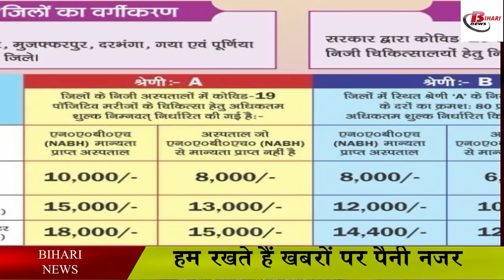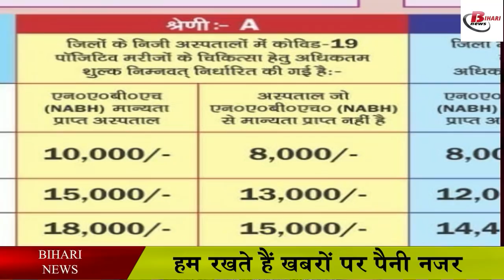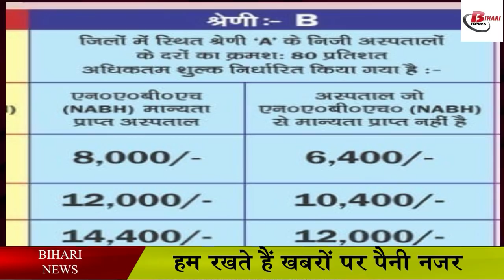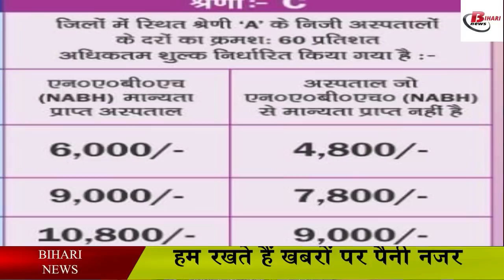Patna Hospital rate: अब निजी अस्पतालों पर कसेगी नकेल, फीस हुआ तय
In view of the increasing corona in Bihar, now private hospitals are taking advantage of illegitimate. Unnecessary money is being collected from the patients' relatives. In such a situation, there is a complaint from the relatives of the patients that a bill of seven to eight lakh rupees is being given in private hospitals. In such a situation, the government has now fixed the fees for the treatment of corona patients in hospitals. For the treatment of corona infected patients in Bihar, the government has fixed the fees of hospitals there by grading various districts of the state. While the capital Patna is placed in Grade A,Darbhanga, Muzaffarpur, Bhagalpur, Gaya and Purnia are placed in Grade B. The remaining other districts have been kept in category-C.